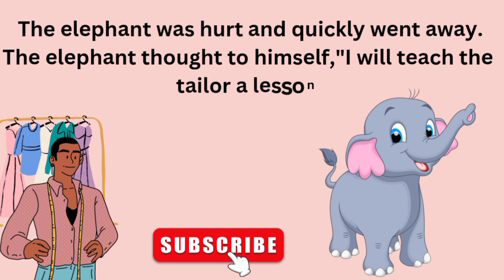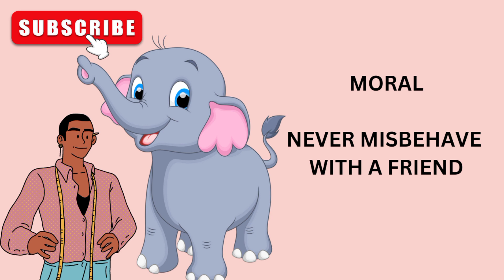An Elephant And A Tailor / englishshortstories /englishmoralstories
Hello friends,
welcome to Sam & San channel

A short moral story is given with an interesting moral.

Sam & San channel